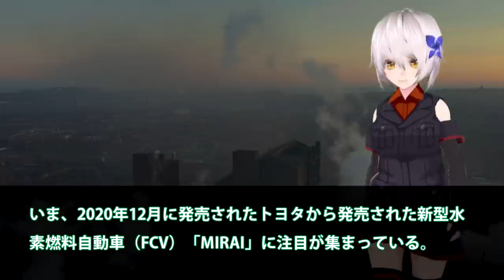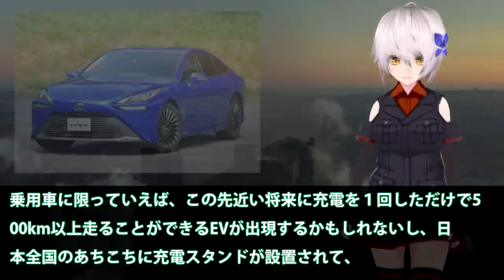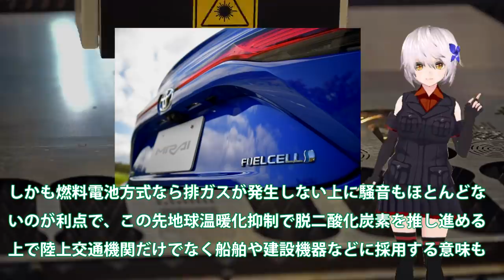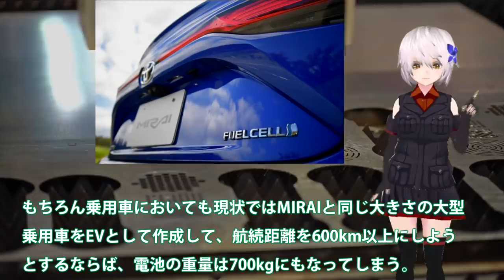劇的性能の変化を見せる水素エンジン！潜水艦にも搭載されるのか・・・問題は水素の管理に潜航時にも？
関連動画
【燃料、水素。満タンで】芝公園水素ステーションでトヨタMIRAI（ミライ）に水素補給！ショールームには新型MIRAIの展示も？！
【燃費は？】トヨタMIRAI（ミライ）燃料の水素満タンでどこまで行けるか試してみた！

引用・転載「出典：海上自衛隊ホームページ」
引用・転載「出典：航空自衛隊ホームページ」
引用・転載「出典：陸上自衛隊ホームページ」

生産に入ることができない禁止されたエンジンとここに理由があります！
【水素自動車ミライ購入検討中だけど不満点発見!!】新型ミライ1日乗って気づいた不満点。不満店になりそうなポイントまとめ。でもいい車。新型MIRAI